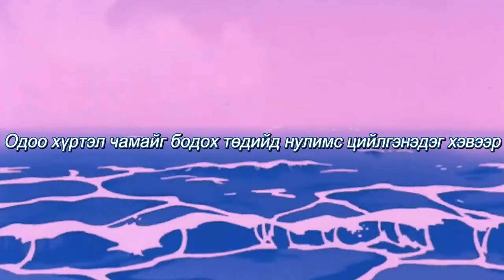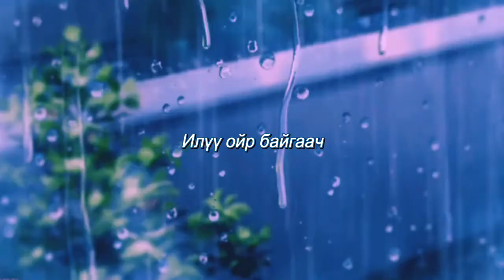[MGL SUB] Kim Ji Hyun - Please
Singer- Lee So Ra
Voice of Korea "Kim Jihyun"